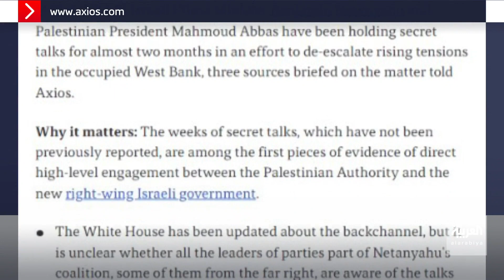التاسعة هذا المساء | تفاصيل محادثات سرية بين الرئيس الفلسطيني وإسرائيل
مصادر مطلعة لأكسيوس: محادثات سرية منذ شهرين بين الرئيس الفلسطيني وكبار مساعدي نتنياهو لمحاولة تهدئة التوترات في الضفة